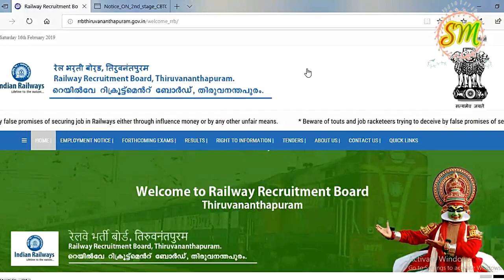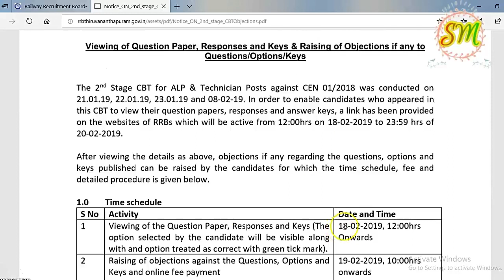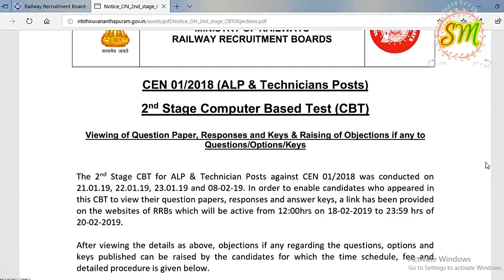RRB ALP CBT 2 Answer key date Officially released from RRB for all Aspirants By SRINIVASMech